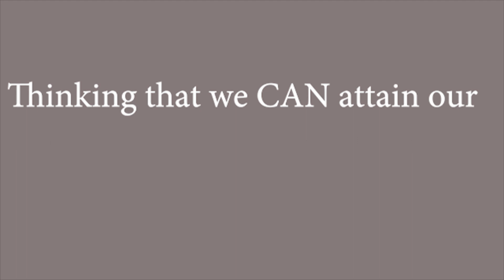Let's see our self successful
Claim it kuys!!!